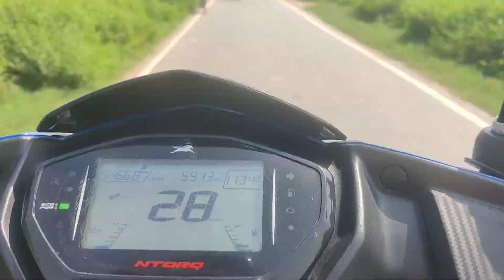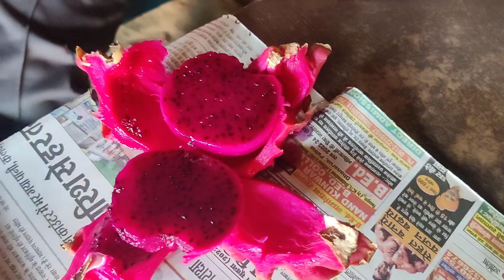यह ड्रैगन फ्रूट है या असली ड्रैगन 😱😱 आ गया है छठ का त्यौहार 🥰🥰🙏🙏 viral video on YouTube 🥰🙏🙏🙏🙏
about this video:-to guys bahut hi Maja aane wala hai jaldi se jao aur apna pyar dikhao to guys chhath ka tyohar a raha hai aur hamare chaurahe per falon ka Bhandar laga hua hai bahut hi khubsurat najara hamare chaurahe ka ho gaya hai kyunki har sal Aisa najar a dekhne Ko milta Hai Jo pura Chauraha fal se bhara hua dikhta Hai Aur guys main aapko Bata dun ISI ke bich hamare dost Nadi per jakar Jahan per Puja hota hai chhath Maiya ka vahan per Bedi banaya jata hai aur ham log bandhe per jakar ke beti banaya dher Sara mehnat Kiya aur vahan ka jo vyavastha hai vah humne bataya hai aap dekhiae aapko bahut achcha lagega 🥰🙏🙏

watching this video,:-to gais jaldi se jao aur is video ke dekho bahut hi Maja aane wala hai aur apna pyar dikhao please kyunki ismein bahut hi Maja aaya Hai is video mein humne chaurahe ki sari chijen dikhayen sabhi dukaane ki chijen is video mein aapko dekhne ko milegi aur ek khas Baat Jo bahut hi Vishal patakha ka humne fhoda hai ismein bahut maja aaya to guys Aap Bhi Jao aur maje Lo aur comment section mein Jarur batana aapko kaun si chijen acchi lagi thank u so Mach everyone 🥰🥰🙏🙏🙏